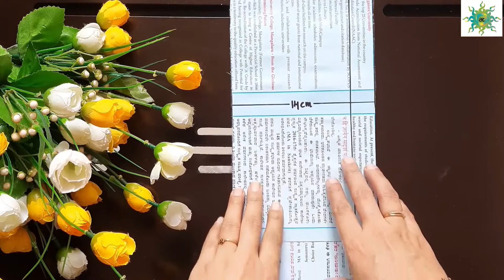Easy Pot Decor Ideas/African Lady on Pot/Flower Pot Decor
Hey Everyone,
This easy DIY will enhance the beauty of your garden with very simple and easily available materials.

1.  Fevicryl Mould It, 900 g, Clay Set for Modelling and Sculpting, Air Dry Clay for Art and Craft, Gift for Artists, Students, Children

2. Paints :  Flash Acrylic Paint 16 Colours Set (Gloss Finish) 25ml Each

3. MONT MARTE Acrylic Paint, Gold, Silver, Bronze, Copper, Magenta, Purple, Phthalo Blue, Phthalo Green Metallic Finish 18ml

4. Pen Cutter Knife : Qatalitic Detail Pen Knife - Crafts Steel Knife Cutter Tool with 5 Interchangeable Sharp Blades

5. Anezus Self Healing Craft Cutting Mat A4

6. SYGA Flower Fondant Cake Sugarcraft Decorating Kit Combos (Cookie Cutter) set of 33

7. STANLEY 69-GR20B Plastic GluePro Trigger Feed Hot Melt Glue Gun, Yellow

8. Fevicol Marine - Best in class waterproof adhesive 1Kg